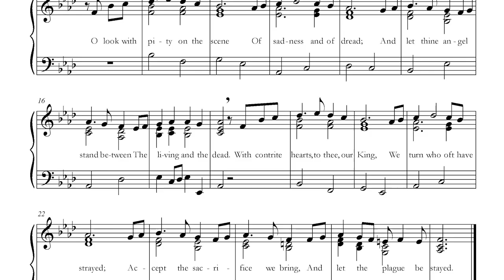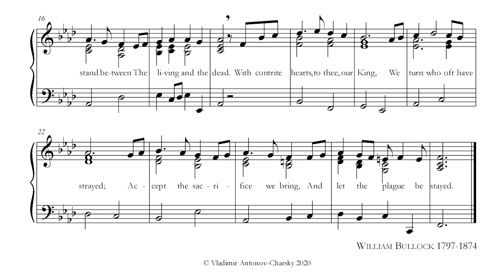In grief and fear to thee, O Lord (COVID-19 Hymn)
I half-dreamed, half-composed the melody last week during the first days of lockdown, today I had the idea to find a suitable text for it and this is what came of it. Feel free to use, perform, arrange etc.